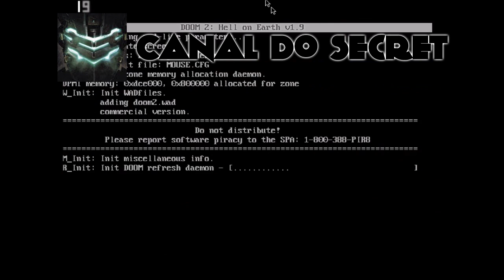Gamers contra água viva do Japão! | Notícias | Ep. 35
Mais notícias para deixá-los informados!!!